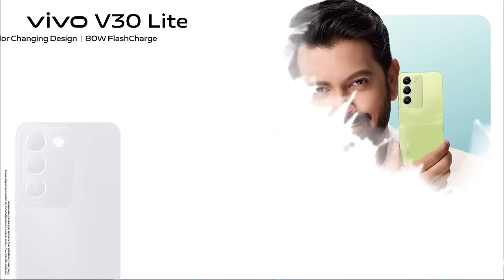Inspired by nature | vivo V30 Lite